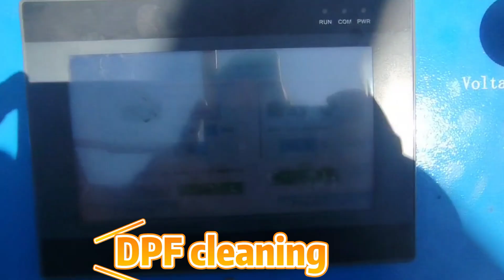DPF CYCLE FLUSh WITH HOT WATER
BROWN DPF Cleaning Machine uses two techniques to clean the clogged DPF. One is the high pressure air and another is high pressure/temperature.